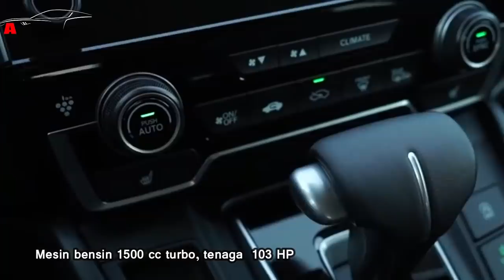BUKAN MAIN...! RUPANYA BEGINI TAMPANG TIRUAN HONDA CRV BUATAN CHINA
HONDA BREEZE 2020

Di china, GAC telah merilis mobil yang bentuknya mirip honda crv. Mobil yang di maksud adalah honda breeze.

Honda Breeze adalah produk China yang merupakan joint dari GAC dengan Honda.
Jadi, di china ada 2 pilihan, yaitu Honda CRV yang dijual dongfeng honda atau Honda breeze yang dijual  GAC honda.

Menurutmu, desainnya lebih keren honda breeze atau handa crv?

All scene of this video from creative common (CC) Youtube licence.

🎵 Track Info:

Title: Cielo by Huma-Huma
Genre and Mood: Hip Hop & Rap + Funky